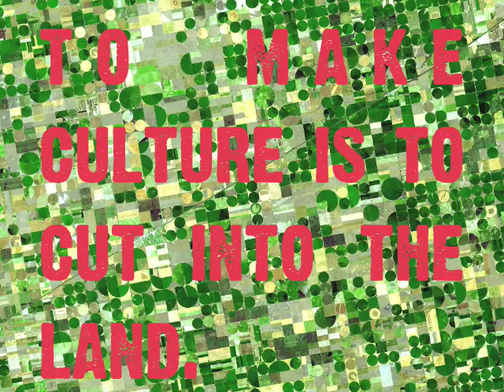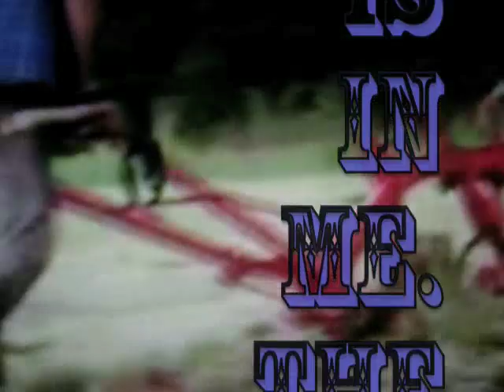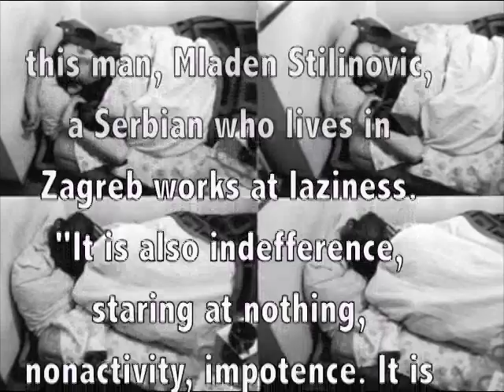CULTURE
This video was made as part of the performance 'On Meaning' performed at The Pennsylvania State University in the Fall of 2007. There was total of six videos that were shown investigating several big themes that usually surround the conversations of and about art education. Those themes were, the amateur, art, culture, life, school and the monument. The amateur video was performed in front as a karaoke rock-out of The Smiths 'Shoplifters of the world...'